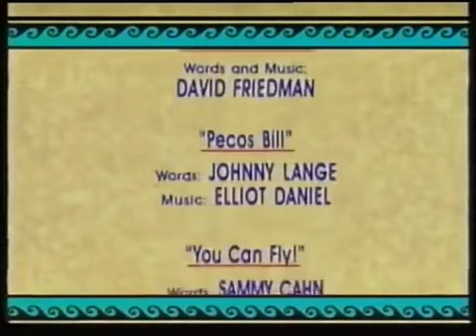7 October 2022